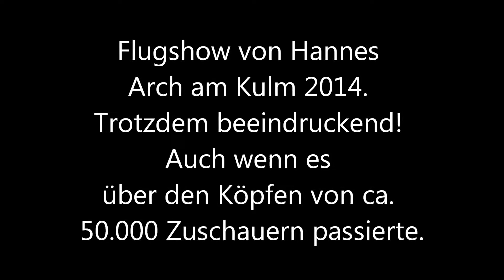Hannes Arch Skifliegen Österreich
Hannes Arch beim Skifliegen am Kulm Bad Mitterndorf / Tauplitz